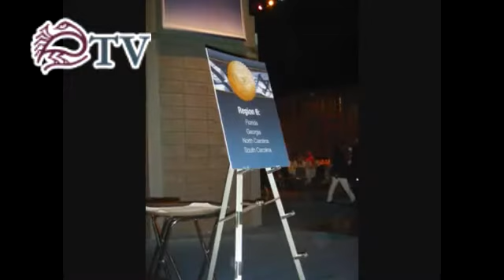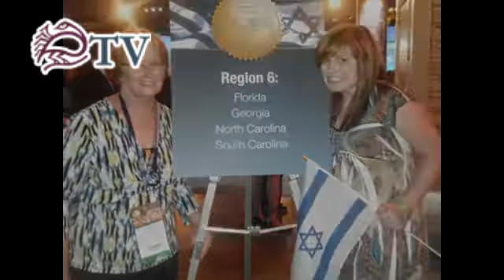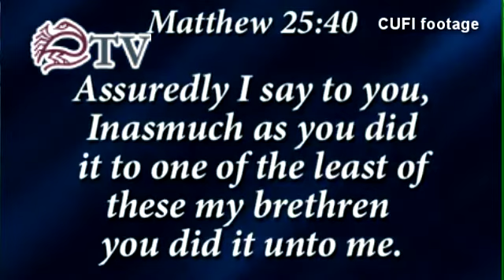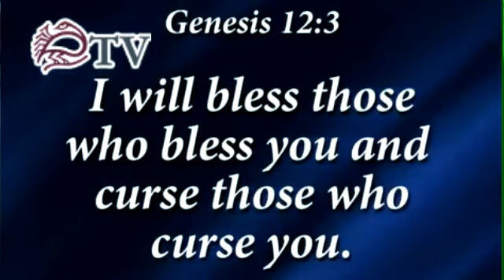Inside the Christians United for Israel Summit with Alice Bach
Alice Bach, a biblical scholar and professor at Case Western Reserve University, attended the fifth annual summit of the Christians United for Israel, held in Washington, D.C., from 20 to 22 July 2010. She cast a critical eye on its proceedings, politics, and use of scripture in an article for the Journal of Palestine Studies:

Palestine Studies TV is a project of the Institute for Palestine Studies.